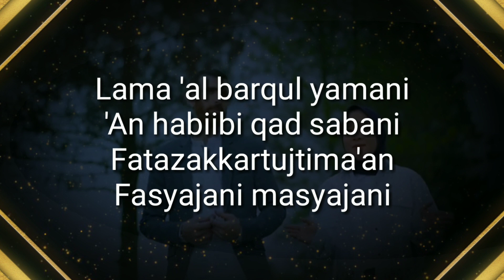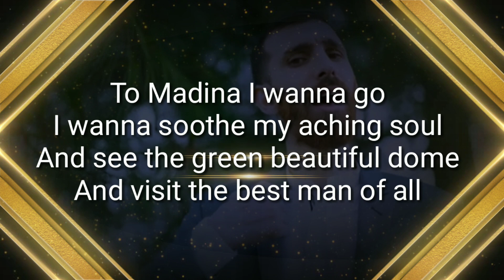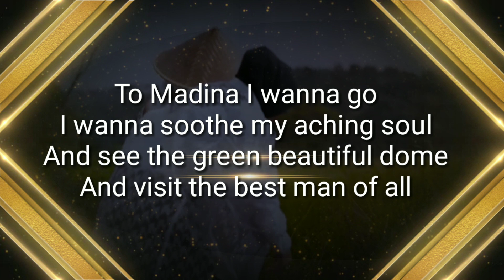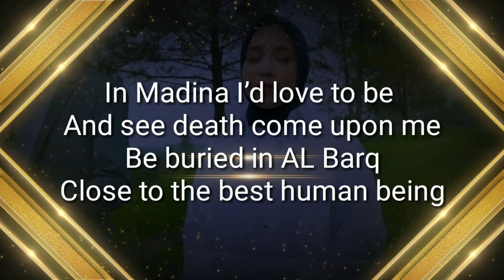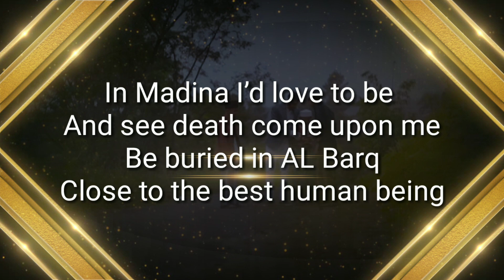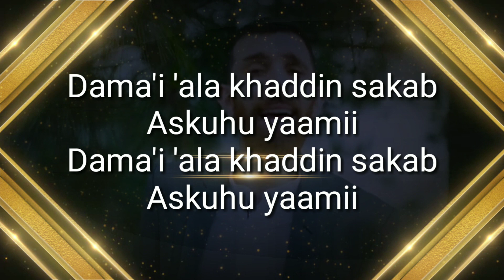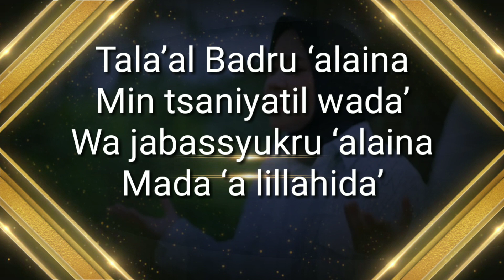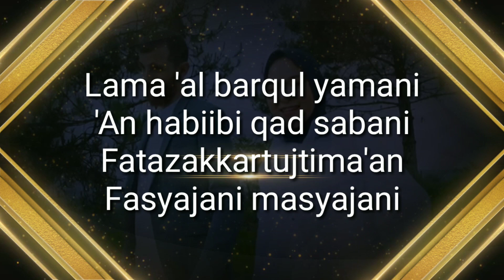[KARAOKE] AL BARQ AL YAMANI - SABYAN Ft ADAM ALI